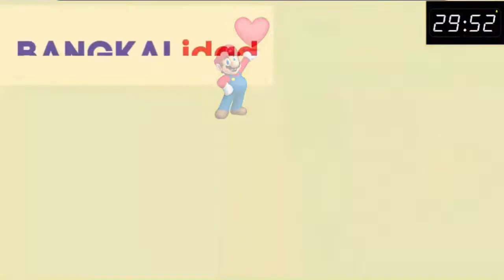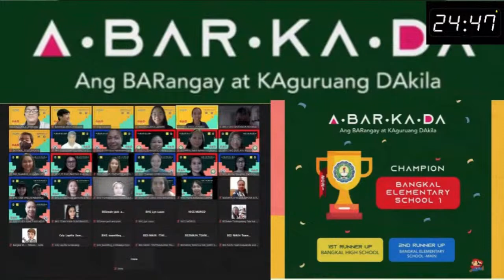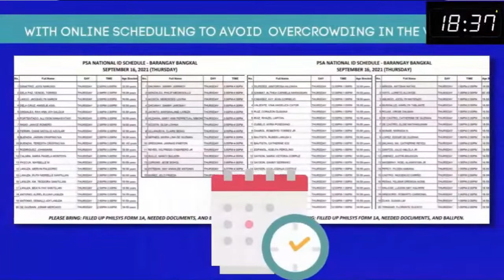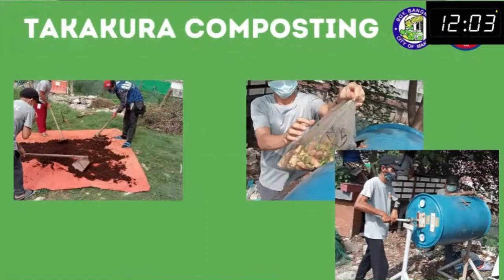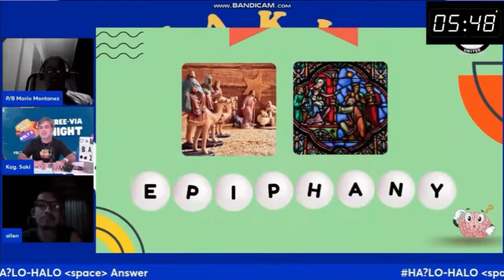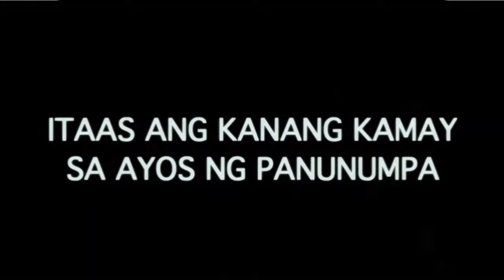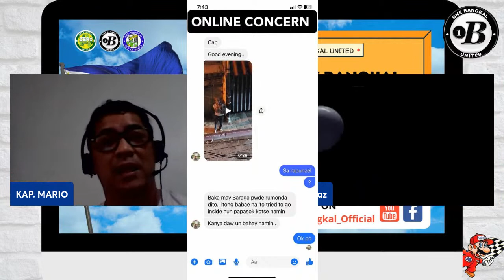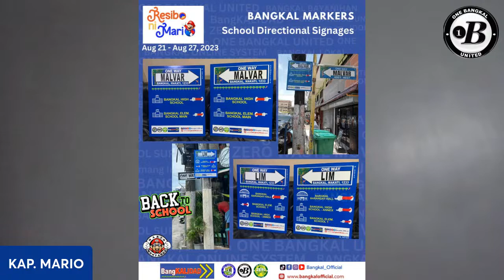Virtual Flag Ceremony and Weekly Council Report Aug 29, 2023 8am